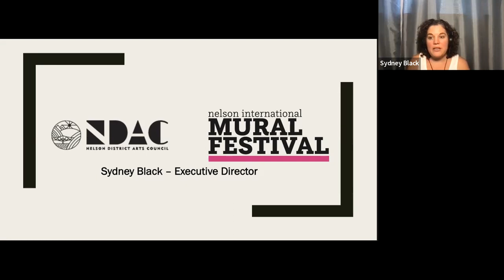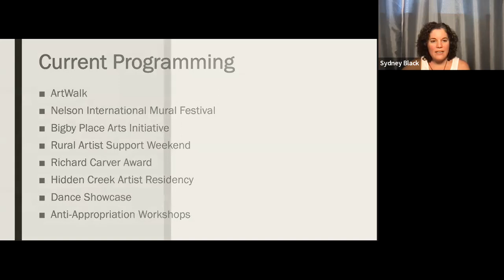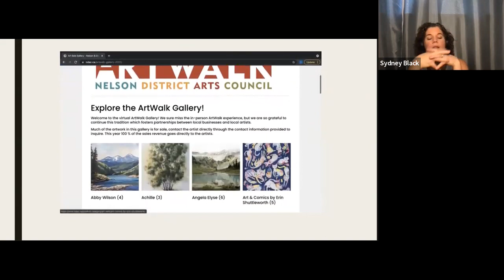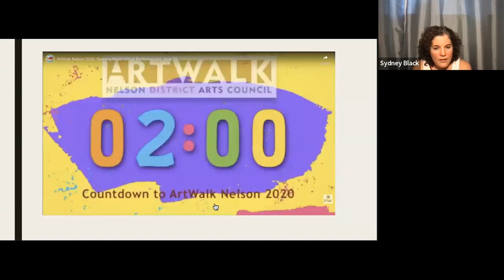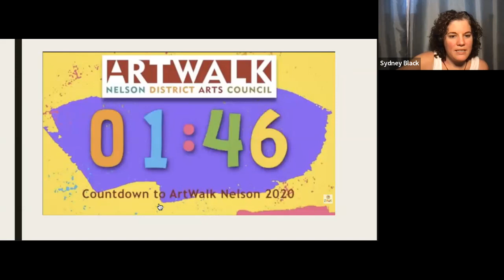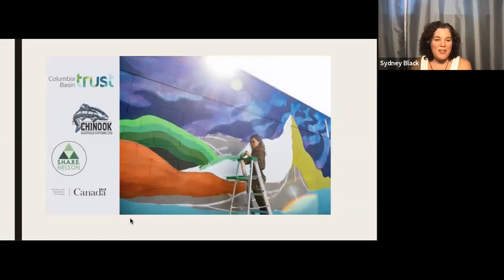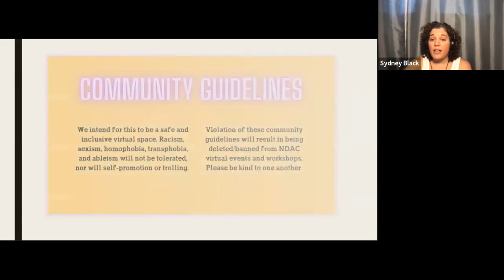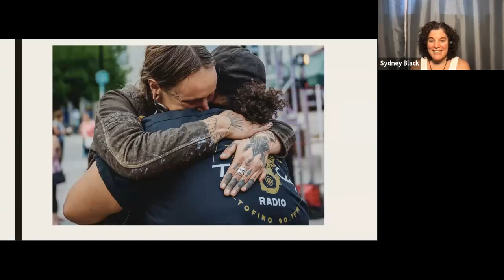Moving Online: Tips and Tricks for a Successful Online Event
Between safety concerns, regional accessibility and the ease of incorporating multimedia, there are plenty of reasons to consider transitioning your next event to an online format. What do you need to consider when you're hosting a virtual audience? Join Sydney Black, Executive Director of the Nelson and District Arts Council, for top tips to bring your next event online.